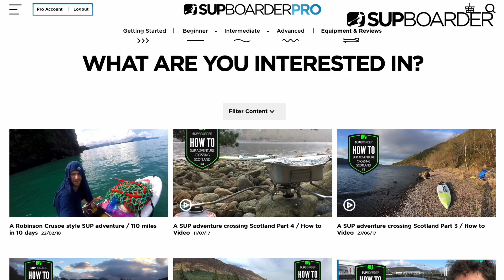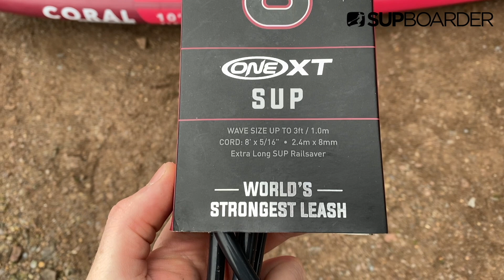How To Stay Motivated When the Weather Is Against You / SUPboarder Video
When the weather suddenly turns and you find yourself stuck inside, how do you keep motivated to go paddling again?

In this SUPboarder video, we outline some of the ways you can stay motivated when the weather is against you.